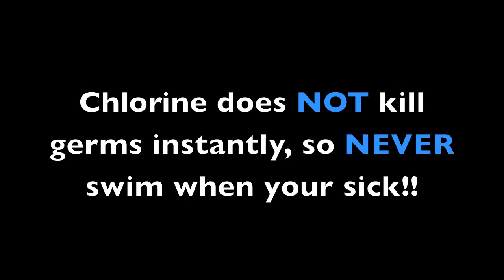CDC Healthy Swimming:Rights & Wrongs